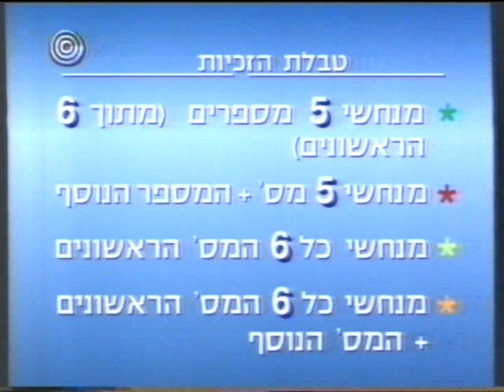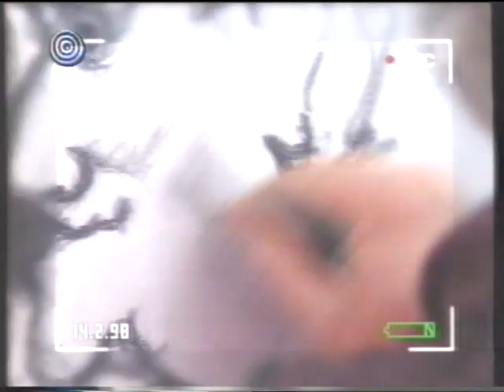הגרלת הלוטו - חמישה מיליון ש"ח - ערוץ 1 - רשות השידור - 10/03/1998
זוהי הגרלת הלוטו של שבוע 10/1998 שנערכה בשידור ישיר
בערוץ 1 של רשות השידור - 10/03/1998 - הפרס חמישה מיליון ש"ח
עם המנחה הנצחית עירית ענבי !!
ההגרלה הזו כוללת גם את הגרלת "גם פריז מהלוטו" שמנחה שיר.

בברכה,
אבי עמיצור.